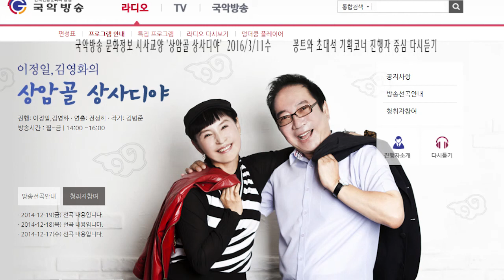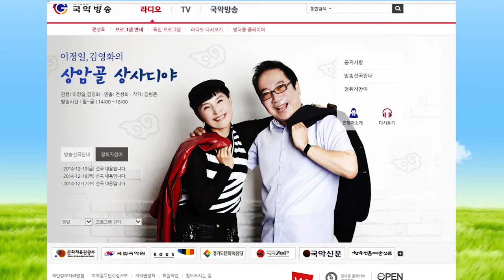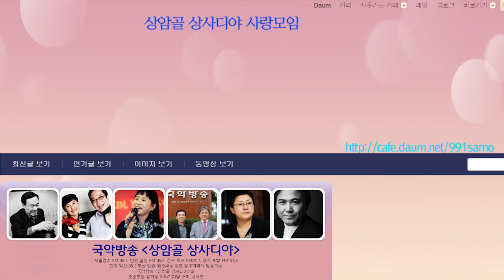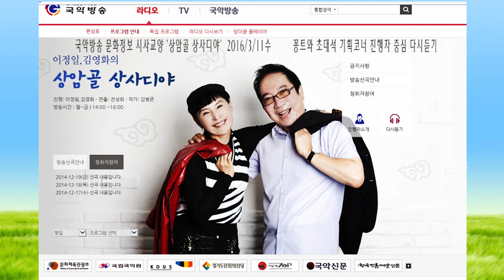김병준작가 방송꽁트와 코너들 2016 3월11목 상암골 상사디야 전통으로 대동풍류